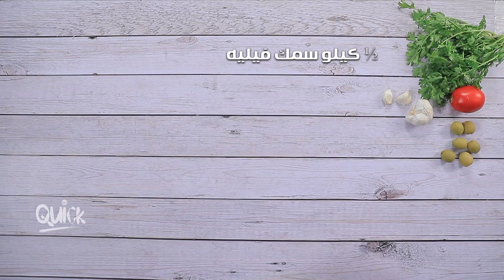سمك بالزيتون - سفرة كويك| Fish with olives - Sofra Quick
طريقة عمل سمك بالزيتون في أقل من دقيقتين في سفرة كويك